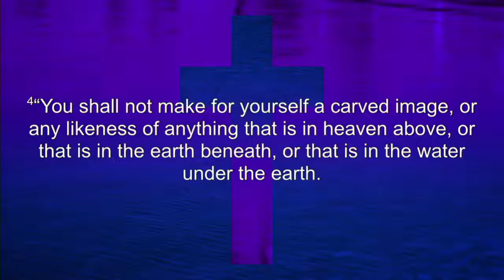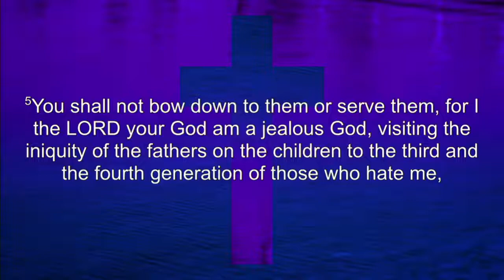"Barriers to Real Worship" by Larry Dublanko